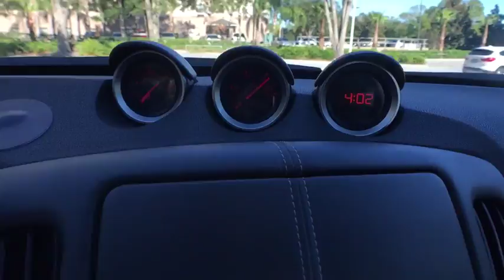2015 Nissan 370Z Lakeland, Plant City, Winter Haven, FL JVC27908A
CARFAX 1-Owner, ONLY 25,706 Miles! 370Z trim. CD Player, Keyless Start, Bluetooth, Alloy Wheels, iPod/MP3 Input. CLICK NOW!KEY FEATURES INCLUDEiPod/MP3 Input, Bluetooth, CD Player, Keyless Start. MP3 Player, Aluminum Wheels, Keyless Entry, Steering Wheel Controls, Electronic Stability Control.EXPERTS ARE SAYINGEdmunds.com explains It's impressively fast and grips tenaciously, and it combines that with head-turning style and a high-quality interior. When you add up all its attributes, the 370Z remains something of a bargain, too..PURCHASE WITH CONFIDENCECARFAX 1-OwnerMORE ABOUT USFields BMW Lakeland is proud to serve the Central Florida region with quality new & used BMW cars in the Tampa Bay area. With the latest new BMW 3 Series & 5 Series cars in Lakeland like the BMW 328, 335, 528, Z4, X3, and X5, you are sure to find the new or used BMW vehicle you have been looking for in the Lakeland, Tampa, Palm Harbor, St Petersburg, Sarasota or Clearwater, Florida area. Come visit us at I-4 at Exit 33, 4285 Lakeland Park Drive, Lakeland, FL 33809 to see our vehicles.Please confirm the accuracy of the included equipment by calling us prior to purchase.